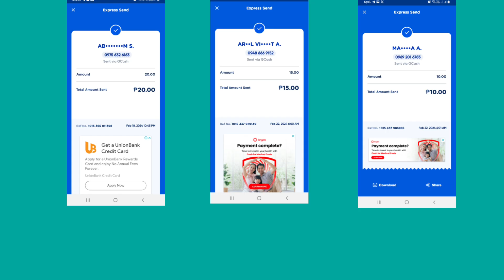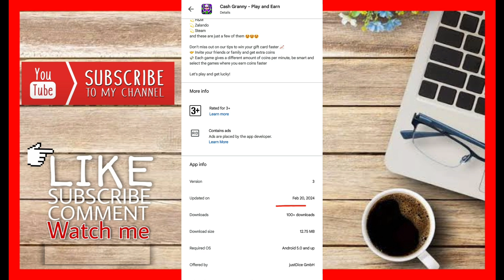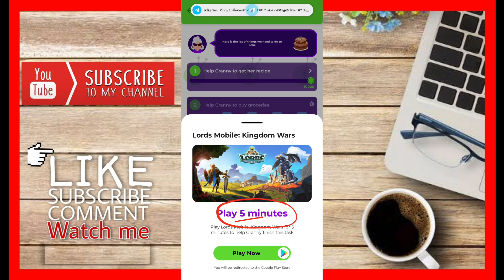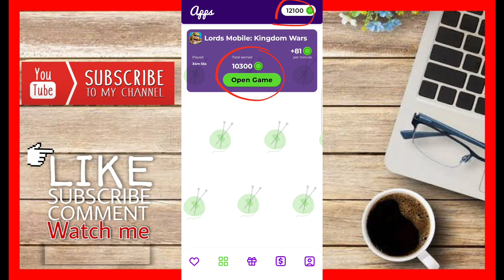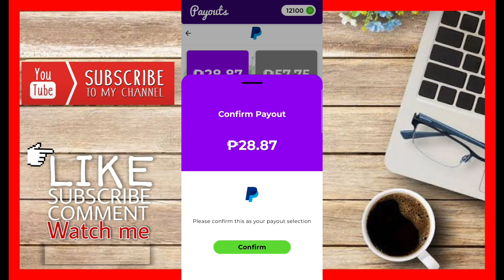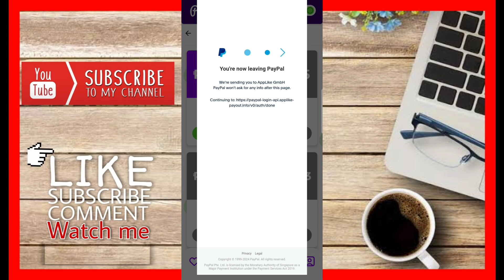CASH GRANNY - PLAY AND EARN : PAANO MAKAWITHDRAW AGAD DTO?free P28 pesos di kapa naglala no invite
🔰DOWNLOAD  LINK CASH GRANNY
➡️ Hey, I just found an App that gives you money for playing games! Discover
 games and apps that suit you. Cash for every minute you're
 playing (Amazon, PayPal, GooglePlay…)! It is as simple as it sounds: just
open the link, download CashGranny for free and start playing games.

🔰DOWNLOAD  LINK CRAZY BIRD
➡️ CrazyBird, the super fast money-making app, have you not installed it yet? Just enter the invitation id 74097451 to receive ₱75.

➡️ 74097451

➡️manual_inv_code=Vu8MOY

🔰DOWNLOAD  LINK LOVELY PET
➡️I'm earning real cash from Lovely Pet, the HIGH PAYING Reward App! You can also earn money by entering my invitation code DKFNX8 to get free 1,000 points.

➡️ enter invitation code  to get free 1000 coins 👉DKFNX8

🔰DOWNLOAD  LINK LOVELY PLANTS
➡️I'm earning real cash from Lovely Plants, the HIGH PAYING Reward App! You can also earn money by entering my invitation code K2TDW8 to get free 1,000 points.

➡️ enter invitation code to get free 1000 coins 👉K2TDW8

🔰DOWNLOAD  LINK WE POINTZ
➡️I'm earning real cash from WePointz, the HIGH PAYING Reward App! You can also earn money by entering my invitation code 5GH647 to get free 1,000 points.

➡️ enter invitation code to get free 1000 coins 👉5GH647

philippinestodayapp
philippinestodayapp2023
legitpayingapps
earnmoneyonline
makingmoneyonline
gcashearnmoney
freegcashmoney
freegcashmoneyonline
howtobindgcashnumber
freeearningapp
freeearnmoney
howtoearngcash2023
howtoearnmoneywithgcash2023
legitpayingapps2023philippines